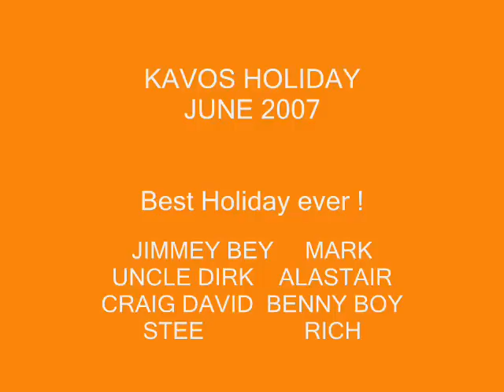Kavos holiday Lincoln Lads June 2007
A mad week of music,drinking and sunshine in Kavos, Corfu.  Best time ever had by all..  Kavos is one big party land